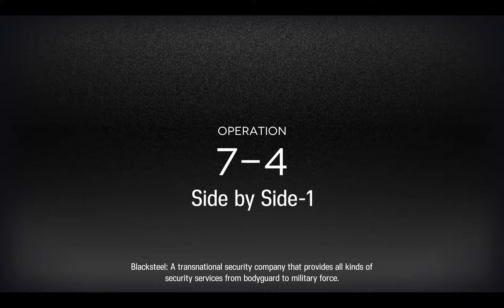[Arknights] Stage 7-4 | Challenge Mode